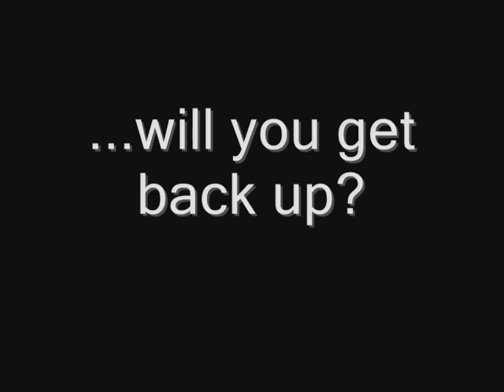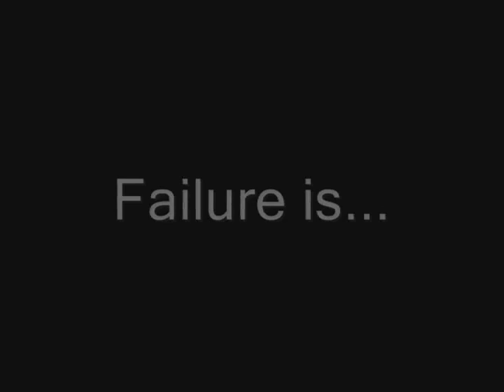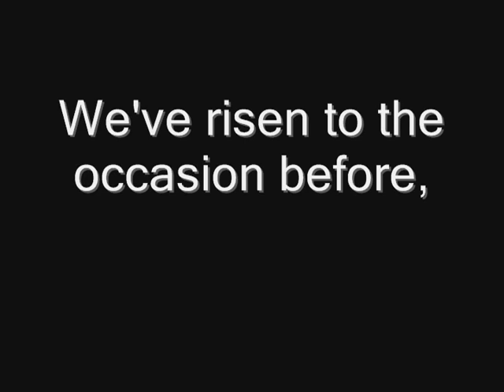Norwood Football v CCPA Preview (2012)